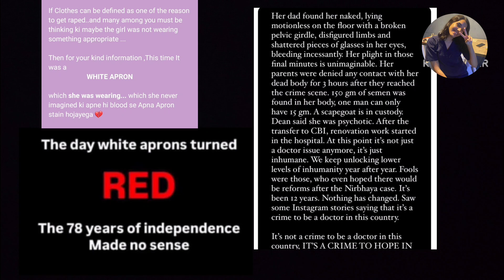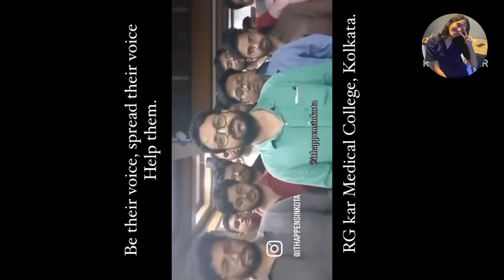Shocking truth behind Kolkata Rape Case |Female Doctor Raped and Murdered during duty hours